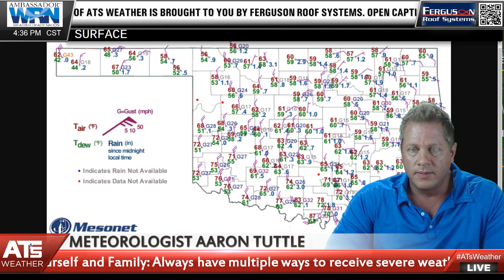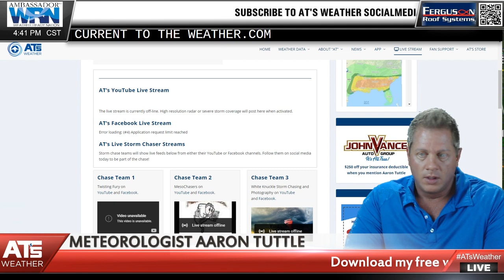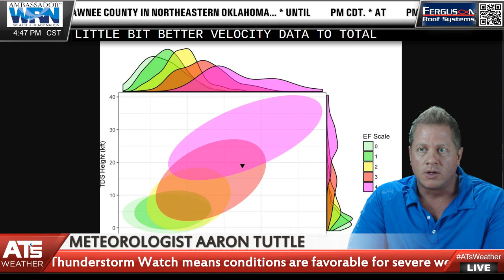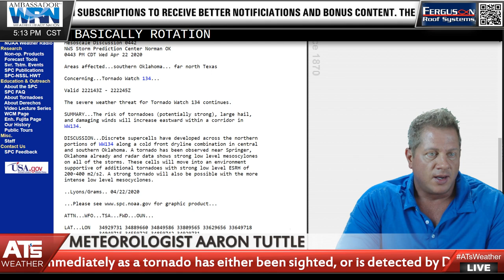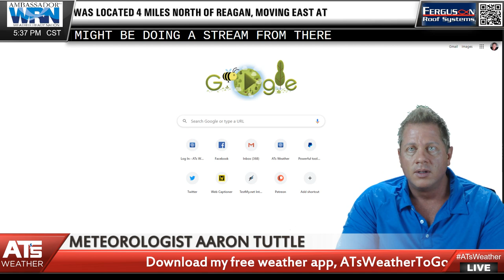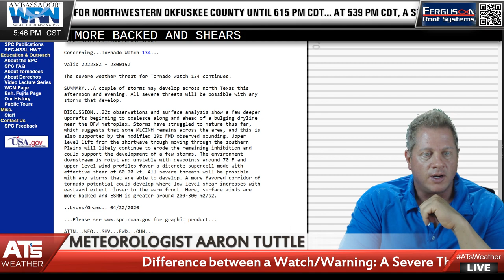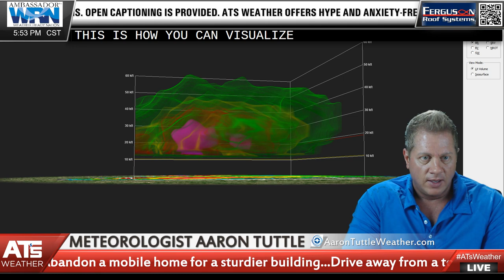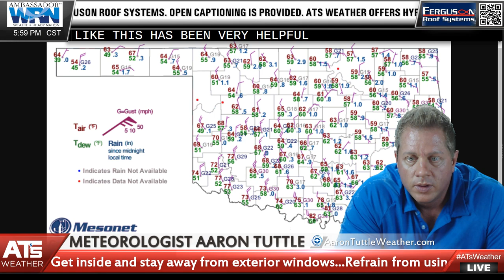WATCH: Live Weather Update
Subscription Options:
Facebook.com/becomesupporter/ATsWeather

Bitcoin: 3HC134qagSLVq2TErGE4iDkFtQZEJrbQPm

Bonfire.com/store/ats-weather-gear/
Teespring.com/stores/ats-weather-gear

Amazon.com/shop/ATsWeather